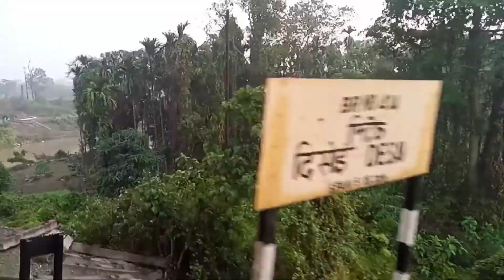GOING TO SONARI